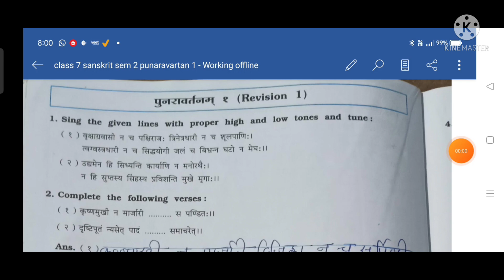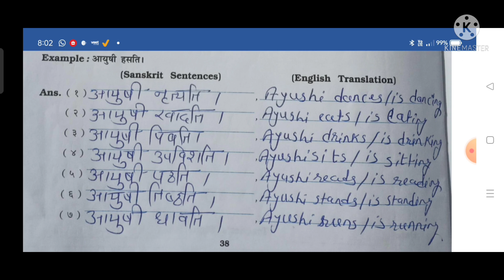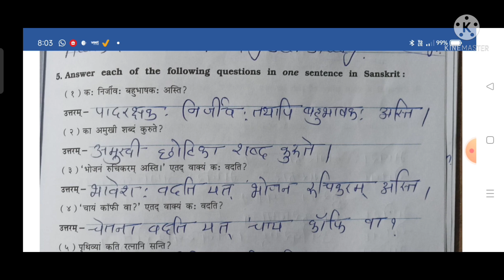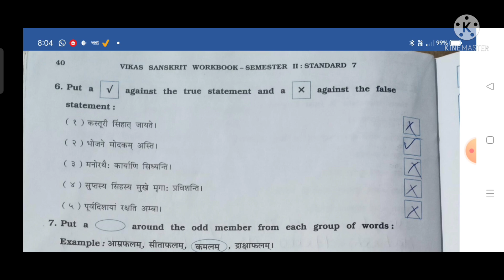Class 7 SEM 2 Sanskrit Punaravartan 1 Sanskrit workbook solution Gujarat board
All chapters explanation, summary, exercise CBSE/GSEB/NCERT grade :- class 7 GSEB subject  :- Sanskrit workbook book :- Sanskrit workbook for semester 2 पुनरावर्तन 1  Easy explanation in for other grades and subject study material. kindly visit and subscribe our channel Sarika study academy.
class7 sanskritworkbooksolution gujaratboardsolution class1to10std.questionsandanswers In this video i explained Sanskrit workbook पुनरावर्तन 1 you under stand the explanation and question and answers i hope this video help for your learning If you like than subscribe to my channel and hit the bell icon. .
* Also music credit to : Kinemaster music office music

Class 7 Sanskrit textbook and Workbook Solution Gujarat board playlist link